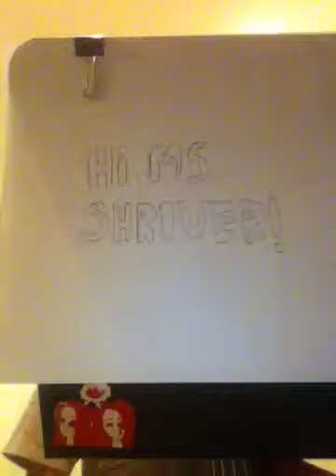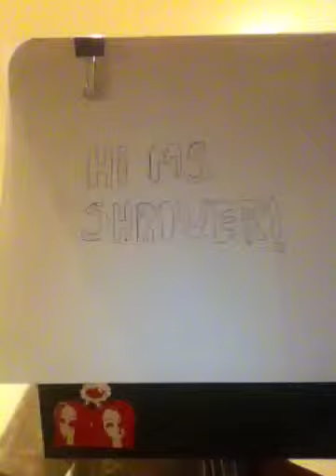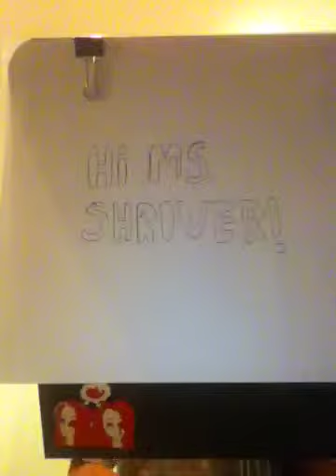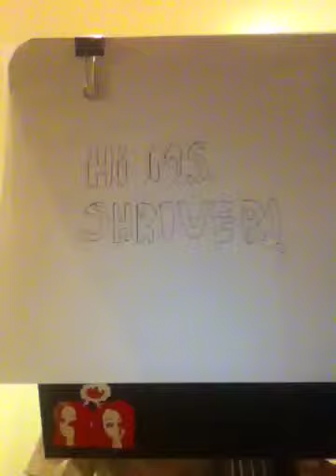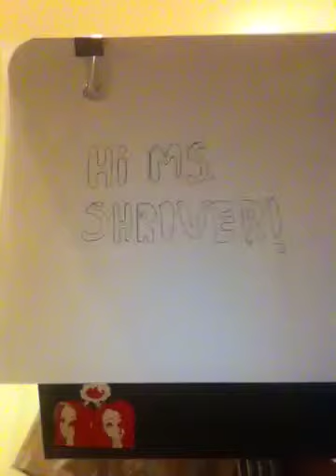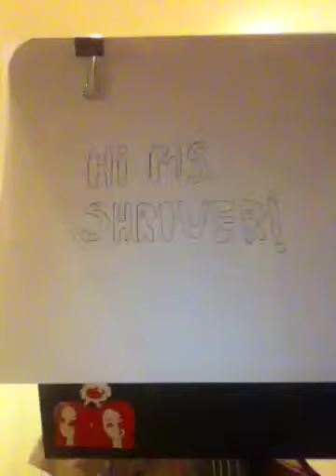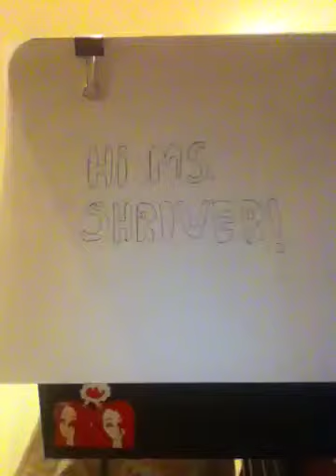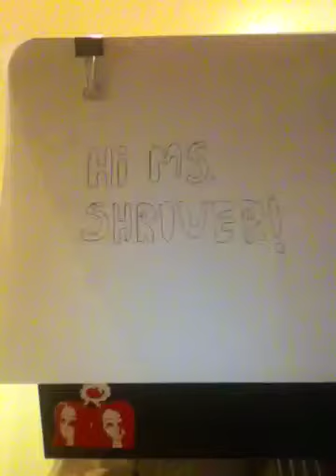Here you go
Ms Shriver's